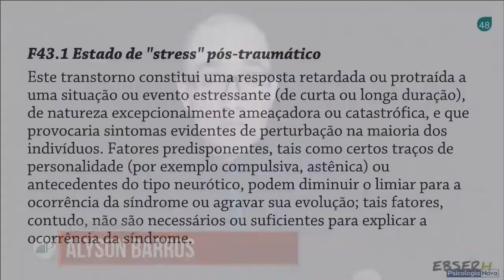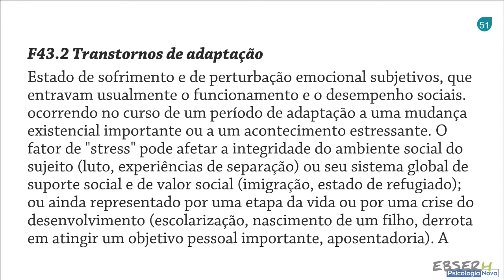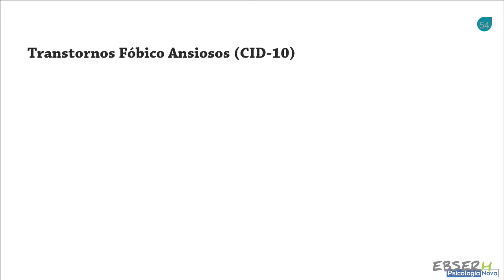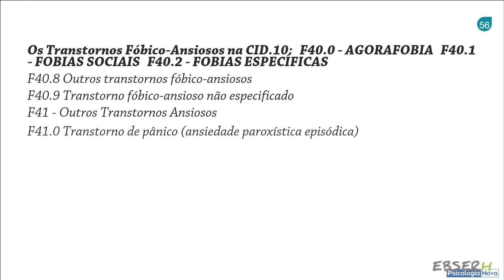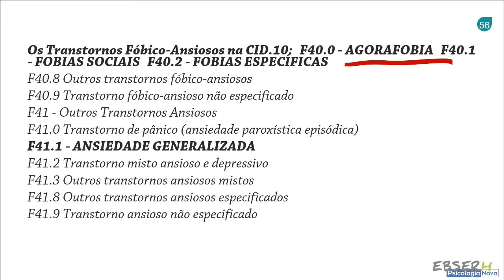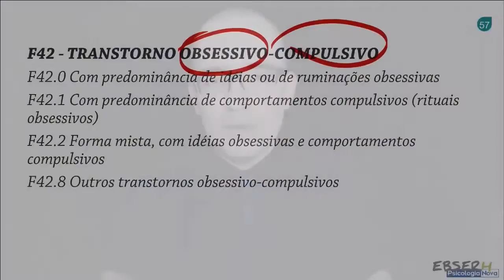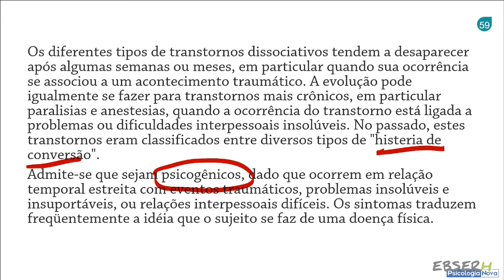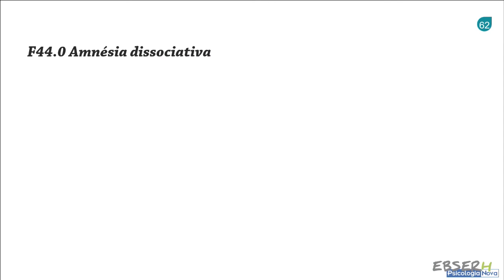EBSERH Psicopatologia 4